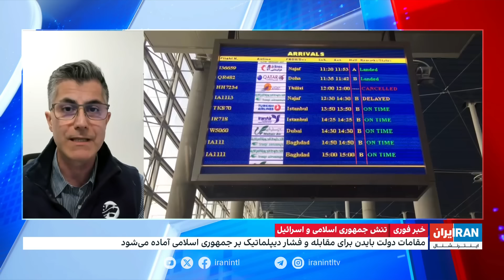صدور هشدار نوتام: هشدار خطر شلیک در غرب ایران در روز‌های ۱۷ و ۱۸ مرداد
سازمان هوانوردی آمریکا صدور هشدار امنیت مسیر پرواز، موسوم به نوتام را از سوی سازمان هواپیمایی جمهوری اسلامی را تایید کرد.

گفت‌وگو با فرزین ندیمی، تحلیل‌گر امور دفاعی و امنیتی در موسسه واشینگتن